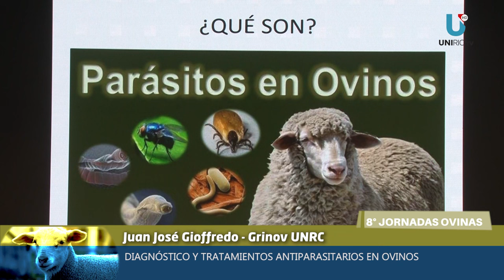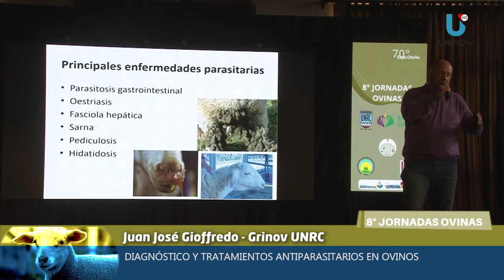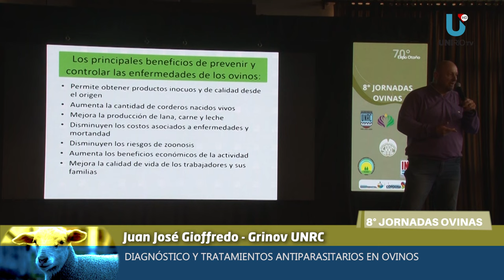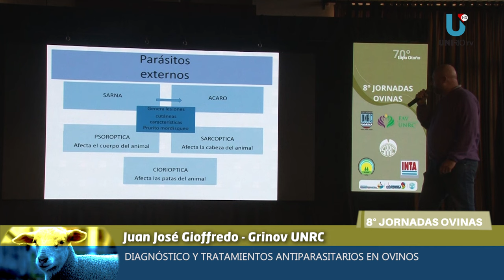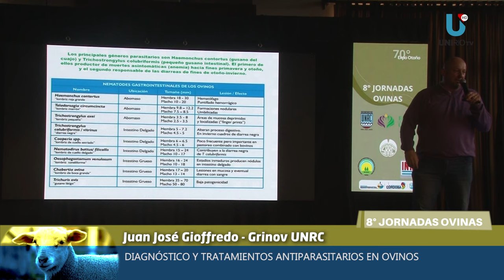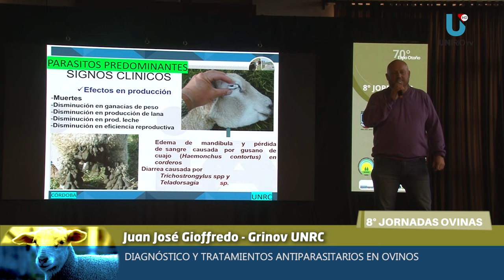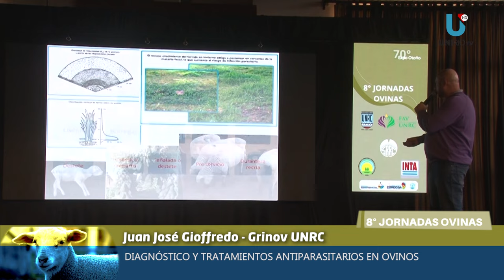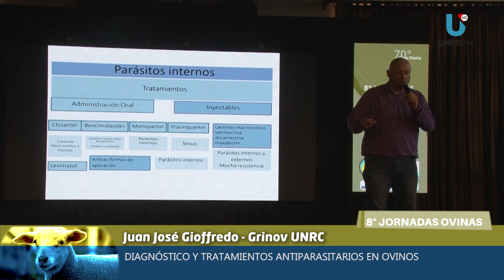DIAGNÓSTICO Y TRATAMIENTOS ANTIPARASITARIOS EN OVINOS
MÉD. VET. JUAN JOSÉ GIOFFREDO - GRINOV UNRC
UniRio TV
Universidad Nacional de Río Cuarto
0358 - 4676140